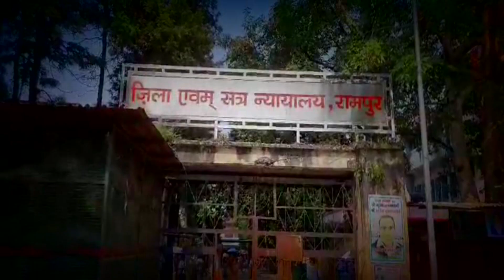Rampur News | रामपुर कोर्ट में पेश हुए Azam Khan, गवाह धमकाने के मामले में आरोप तय, फैसला आना बाकी